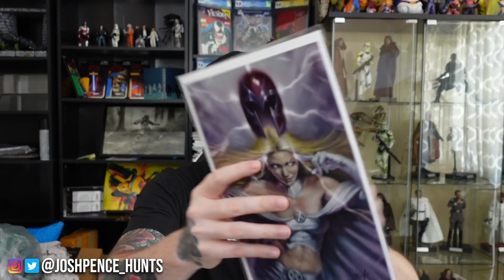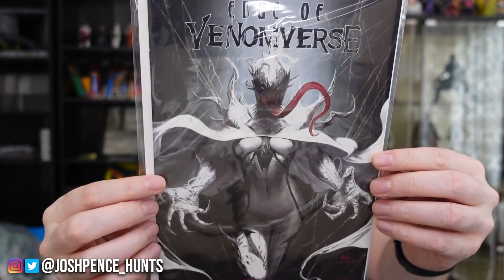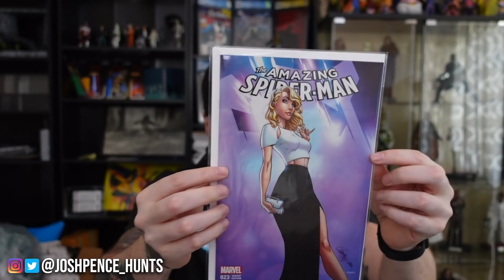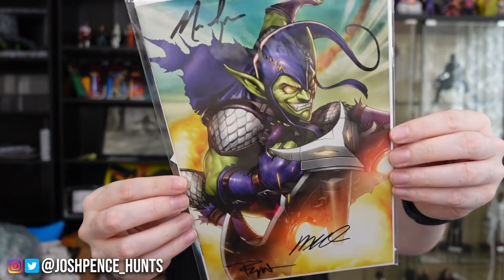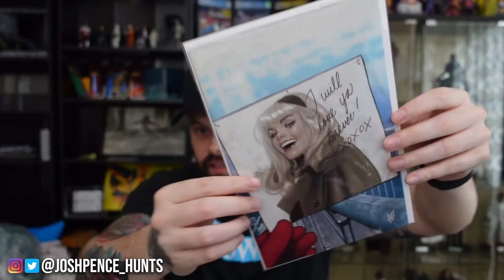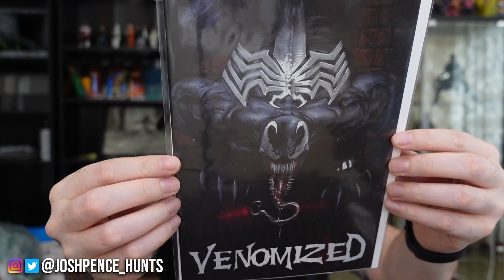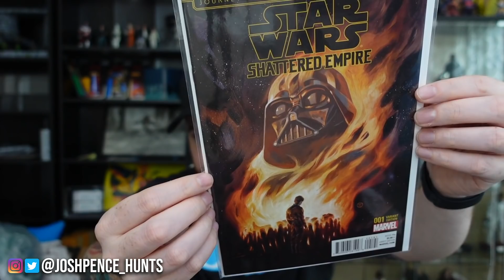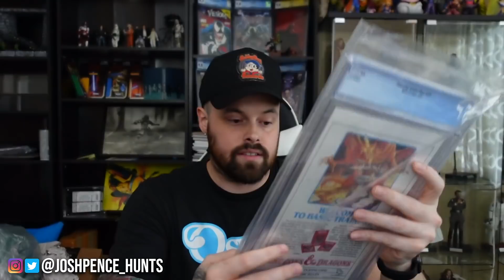My $300 Comic Unboxing from The Brothers Krim Comics! (CGC Graded Comic, Comic Con Exclusive)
You can send mail to me at:
Josh Pence